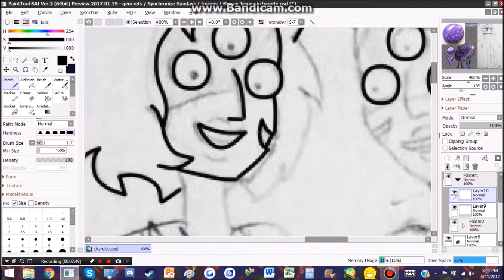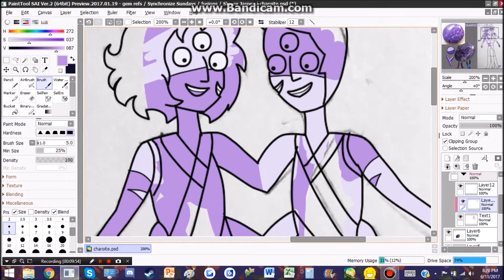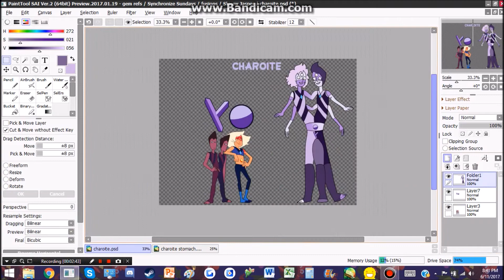Synchronize Sundays – Charoite (Skinny Jasper x Rutile) Links in Descrip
This is late bc I got back from vacation two days ago and forgot what day it was whoops
This was… rly fun I cant wait to do more rutile fusions in the future. Heck they might even be the next gem. Charoite is probably pretty stable jst bc rutile and skinny jasper both “came out wrong”. They wanna stick together yknow

GEM MEANING: Charoite helps transform negative emotions, such as anger and fear, into positive ones. It also helps enhance self-esteem and bring courage. It’s related to the heart and crown chakras.

And my commissions are OPEN.